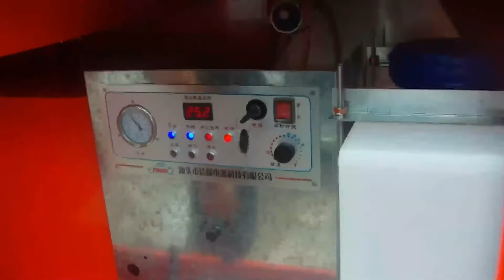Mobile door to door car washing service